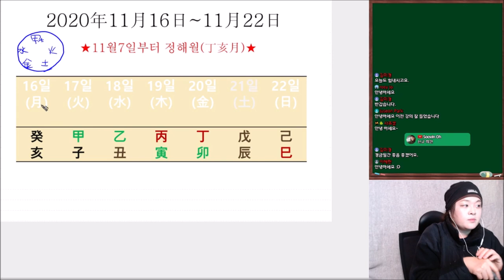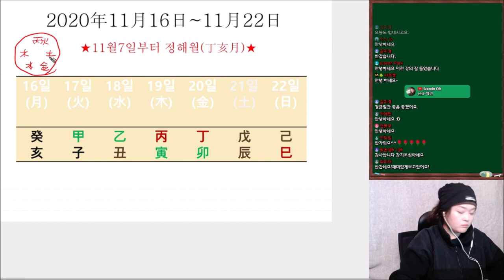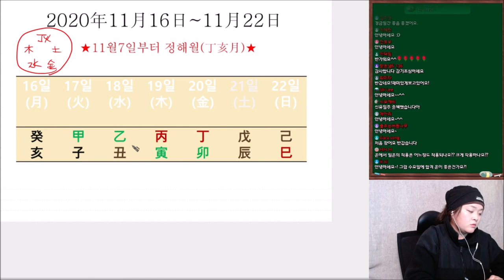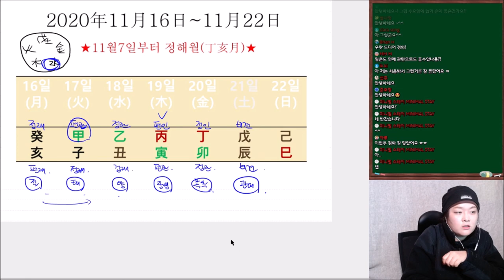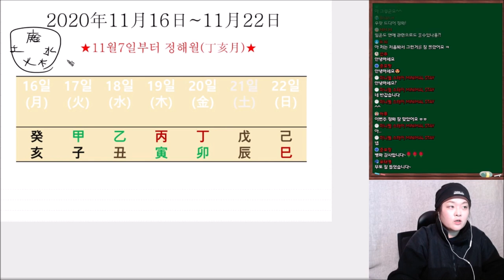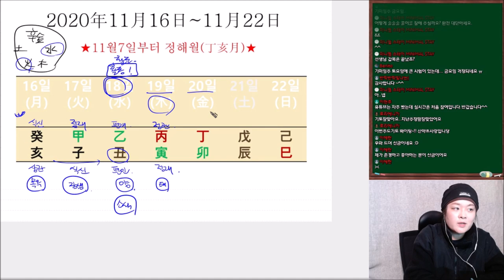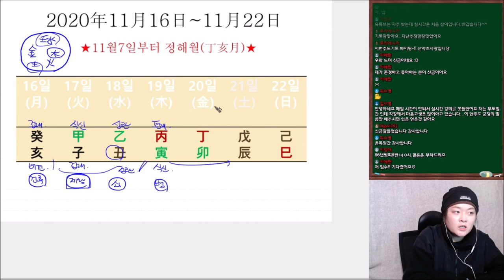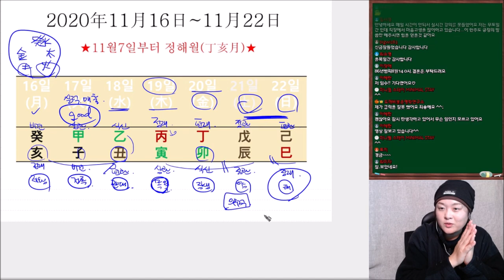2020년11월16일-11월22일 일간(日干)별 주간운세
[방송후원]
방송시작전에 별도로 3만원 후원해주신 박O희님 감사드립니다!

-댓글,실시간방송 채팅방에서 "OO년OO월OO일OO시 사주봐주세요","궁합봐주세요."는 답변드리지 않고 [메시지감추기] 등으로 처리할 수 있으니 양해부탁드립니다.
정식으로 유료상담신청해서 간명받으셨으면 좋겠습니다.